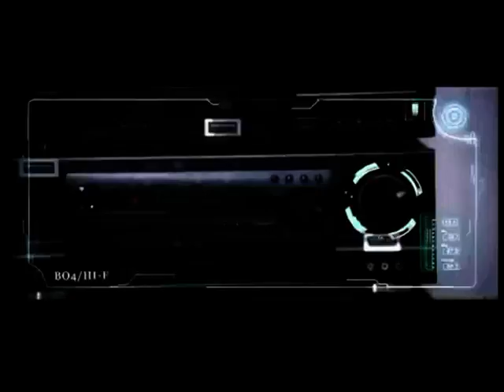Robo Movie Trailer